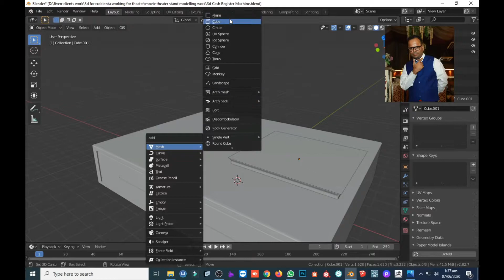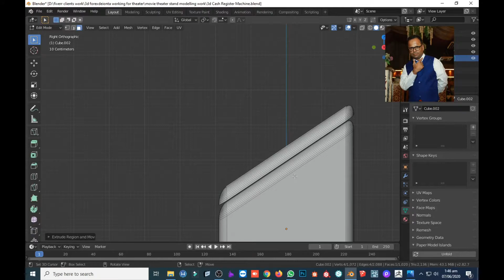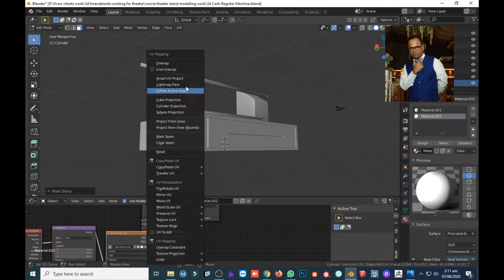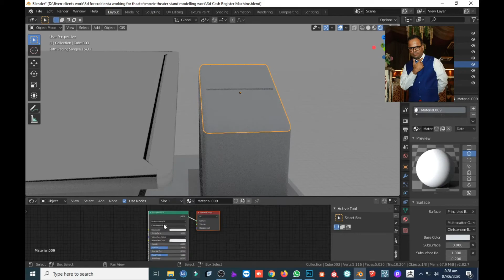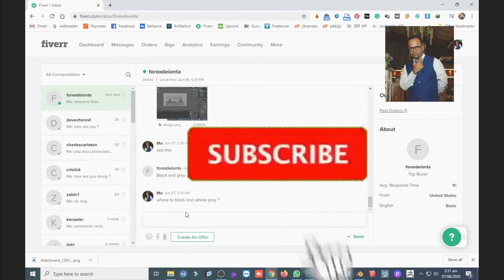Blender 3d Product Bank Payment Card Swipe Machine Product Modelling Jakjiji - 3d Modeling Rendering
Hi this is a video of Blender 3d Product Bank Payment Card Swipe Machine Product Modelling Jakjiji - 3d Modeling Rendering, all video is fast but if you want me to model your own product so contact me at my Facebook page and ask me by message

just message me that what is your product name, send me its some images images should be big and large size clear not blure so i can see in details

Thanks